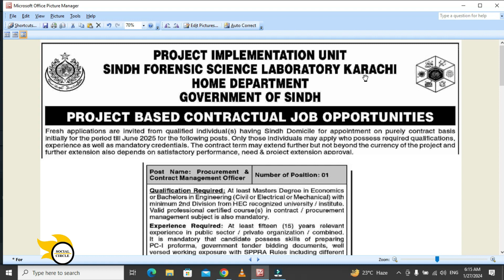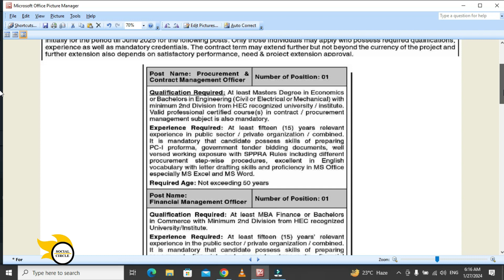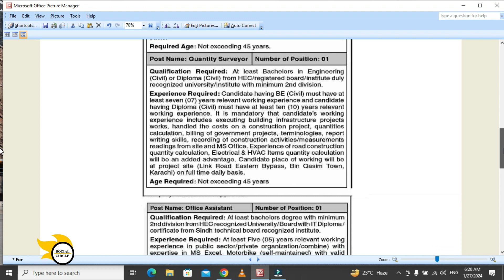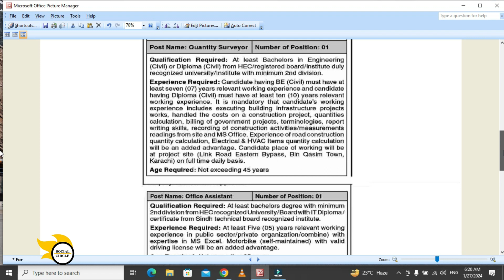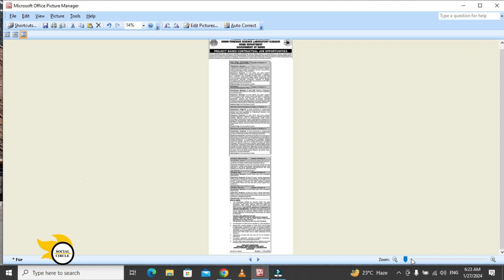Sindh Forensic Laboratory Karachi Jobs 2024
Government of Sindh Has announced new Sindh Forensic Laboratory Karachi Jobs 2024 on which male / female across Sindh may apply. announced sindh jobs 2024 are on contractual basis of 1 year. and these sindh Govt jobs 2024 will be renew after 1 year. to get complete details about this job watch complete video and to get daily goverment and karachi jobs 2024 update subscribe Social circle

sindh government jobs 2024 karachi,